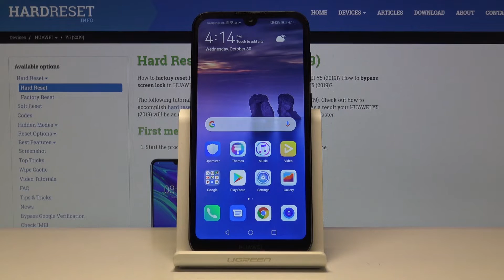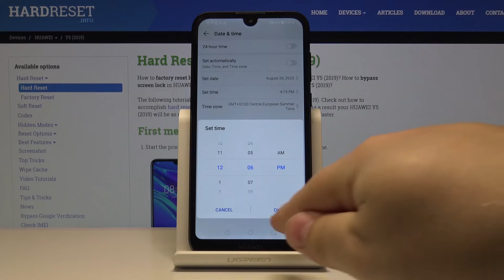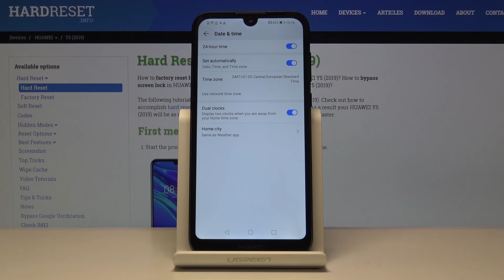How to Change Date in Huawei Y5 2019 - Time Settings / Set Up Clock Format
Learn more about HUAWEI Y5 2019:
We are presenting a smooth method of updating date and time on Huawei Y5 2019 smartphone. We will show you in the video instruction above how to set up the timezone and region where you live. You can also choose the preferable clock format. Let’s update the date and time on your device manually or select automatically updating while you are travelling.

How to change date in HUAWEI Y5 2019? How to update time in HUAWEI Y5 2019? How to set up date and time in HUAWEI Y5 2019? How to change clock format in HUAWEI Y5 2019? How to pick the timezone in HUAWEI Y5 2019?